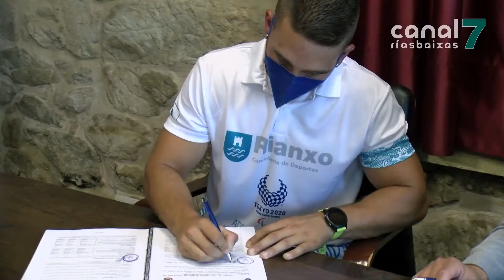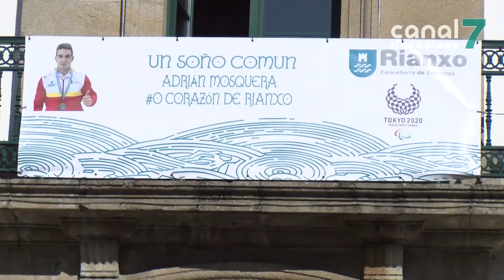O padexeiro Adrián Mosquera será a imaxe de Rianxo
Rianxo despediu ó seu deportista paraolímpico Adrián Mosquera cunha recepción no Concello antes da súa marcha a Tokio, onde participará nas Paraolimpíadas. Ademais do recoñecemento ó xoven padexeiro, o acto serviu para a firma dun contrato de patrocinio, no que se vincula a imaxe e os valores que representa o deportista coa imaxe do Concello.